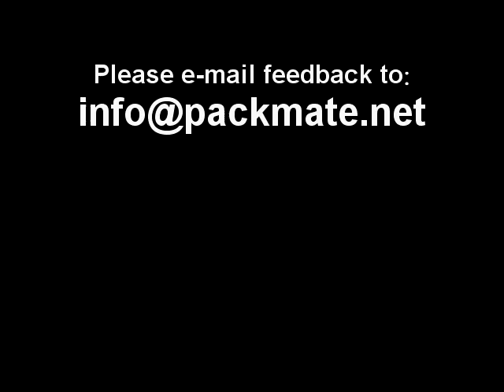Showcase: Protein Bottle Cap Sleeve Shrink using Shrinker, Model CS3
The Packmate Model CS3 is a cap sleeve tunnel from for sealing cap or bottle sleeve. It uses a high quality Swiss-made Leister hotwind gun with recirculating heat chamber, offers excellent shrink result. Variable speed conveyor and adjustable tunnel height for great operation flexibility and support wide range of products.